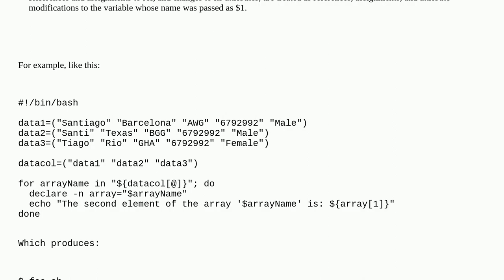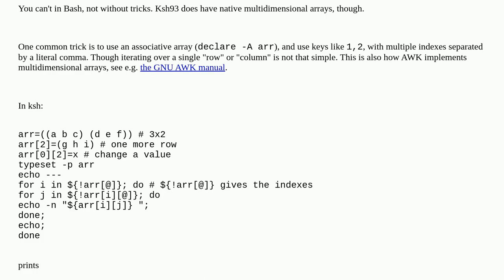How can I create a multidimensional array, or something similar, with bash?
A special thanks goes out to the community

  array bash